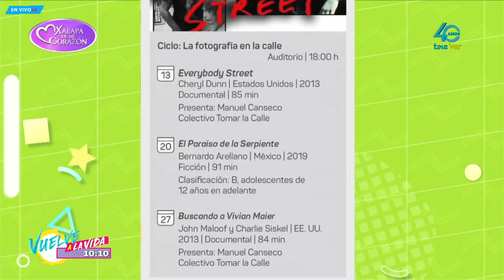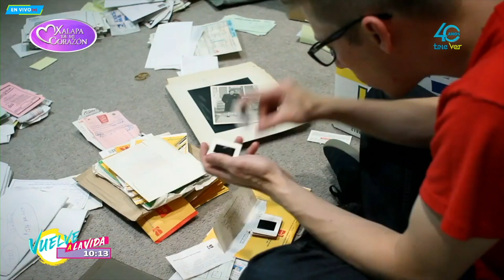No olvides visitar la Galería de Arte Contemporáneo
No olvides visitar la Galería de Arte Contemporáneo porque habrá muchas actividades culturales.